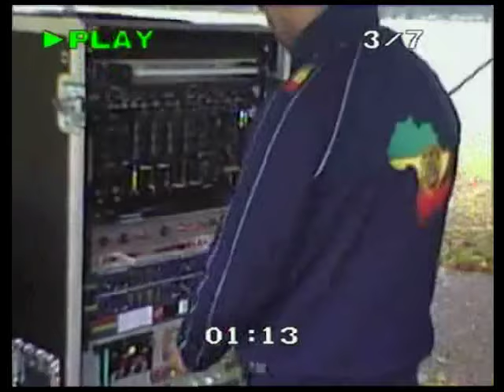Emperorfari & Aba-Shanti-i @ Leicester Carnival.Victoria Park.Sat 6th August 2011.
A brief insight with Emperorfari Sound playing in Leicester Carnival
early warm up before Aba-Shanti Sound officially signs on.
Rare footage.